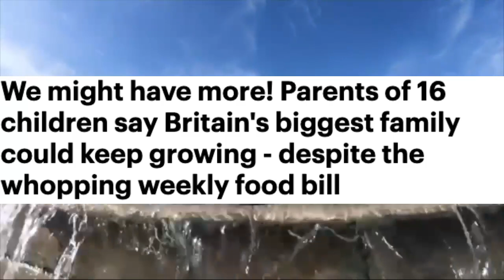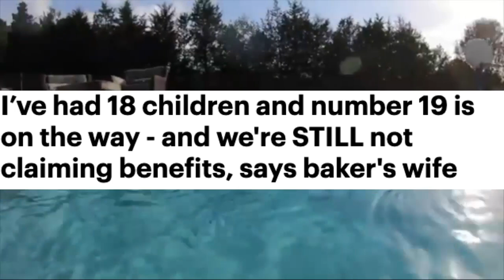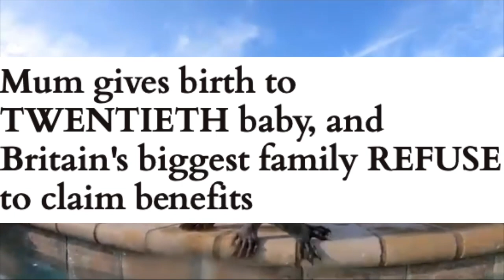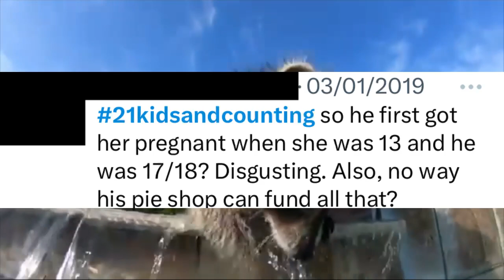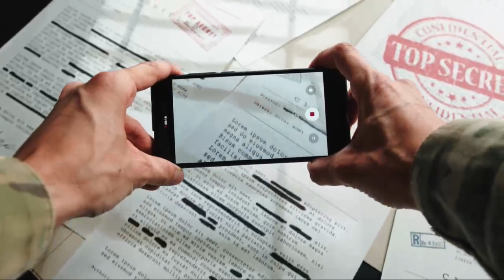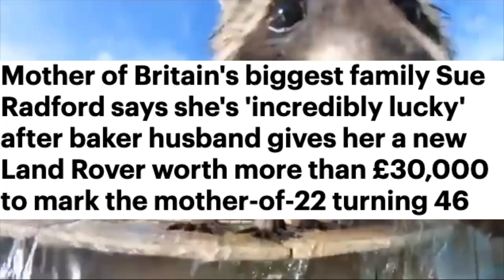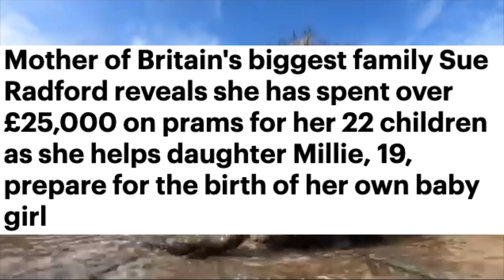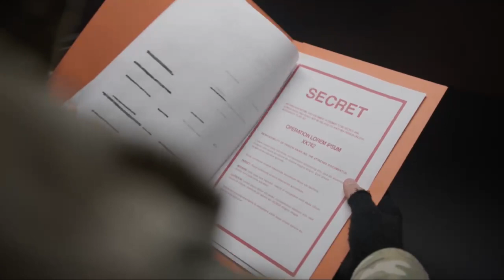SuperDad NOEL RADFORD's Knocks Up CHILD And Is Given TV SHOW!!!